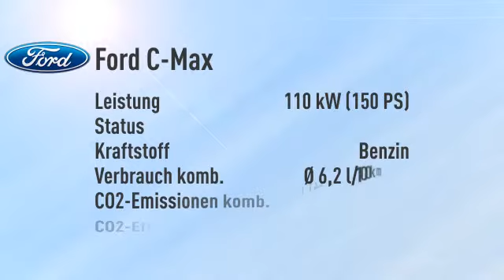Ford C-Max C-Max 1.6 EcoBoost SYNC Edition -24%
Endpreis: € 20.870,22 - 0 km - . Weitere Details:
Van/Kleinbus, Power{kw=110.0} KW, Schaltgetriebe, braun